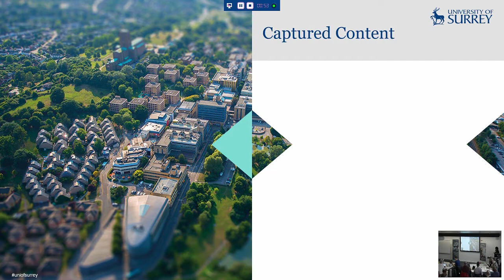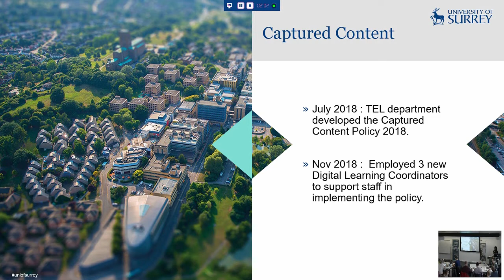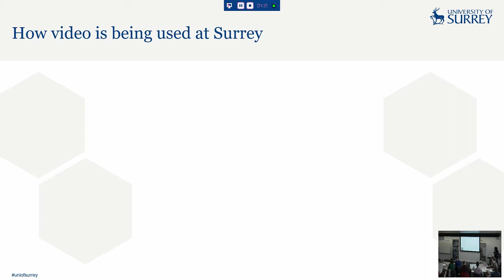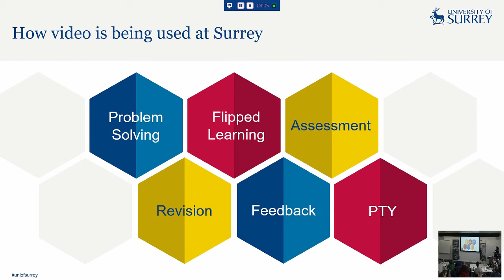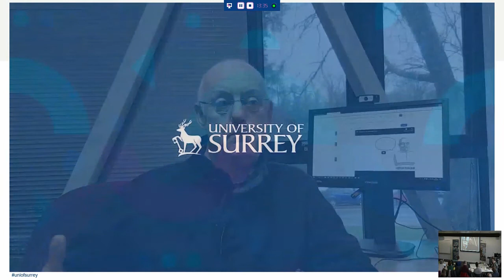CIE VideoLearn2020: Lauren Regan - Beyond Lecture Capture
Presentation delivered by Lauren Regan (University of Surrey) at the Pedagogic Value of Video for Learning & Lecture Recording (CIE VideoLearn2020) event. The one-day event took place on 9th January 2020 at the University of Liverpool and was hosted by the University's Centre for Innovation in Education.

The purpose of the day was to discuss the pedagogic value of lecture recording and video for learning, as well as begin to address some of the concerns staff may have around these areas.

Presentation Summary

In July 2018, in response to student demand for more audio/visual content within modules, the TEL department, University of Surrey, consulted with members of staff and designed the Captured Content Policy 2018. This policy encouraged the use of video to help enhance learning, beyond lecture capture. Part of the work that is now carried out by TEL is to support staff in implementing the policy to ensure access to captured content for all students on all modules. One of the main aims of the policy was to encourage staff to consult with students to establish the best type of captured content they could provide that would enhance teaching and learning. This case study will outline how the policy has encouraged academic staff to consider the use of video in learning beyond lecture capture and how staff have made use of videos for flipped learning and to enhance student’s understanding. It will also explore how students perceive the use of video in their modules and the importance of ensuring that both students and staff have the same understanding of how they perceive video as a measure of teaching excellence and the part it plays in education.

For more information on the Centre for Innovation in Education, please visit our